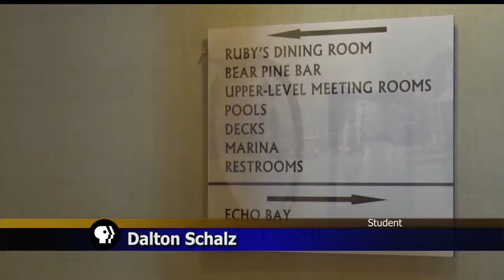Brandon Project Students Will Start Employment at Ruttger's, Cragun's